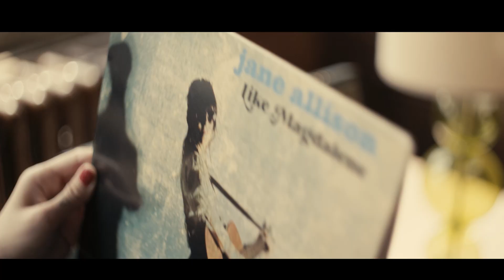Magdalene Trailer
Trailer for the Magdalene Music Video by Jane Allison.
FULL MUSIC VIDEO COMING SOON!
Foxy Motion Films
featuring Scarlet Dakota
et la narratrice ~ Audrey Evans